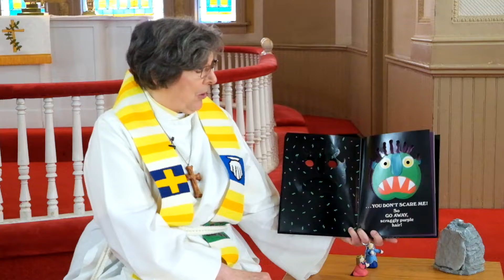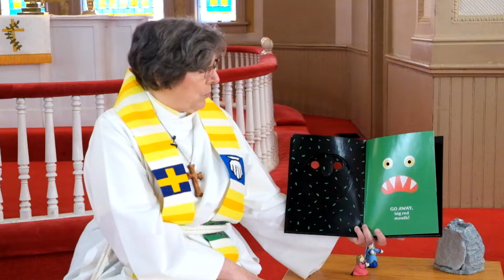Pastor Time for the Young and the Young at Heart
It's easy to be afraid, but with family, friends, and a loving God, we can be brave.